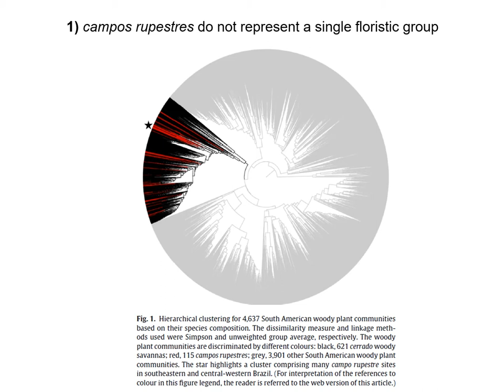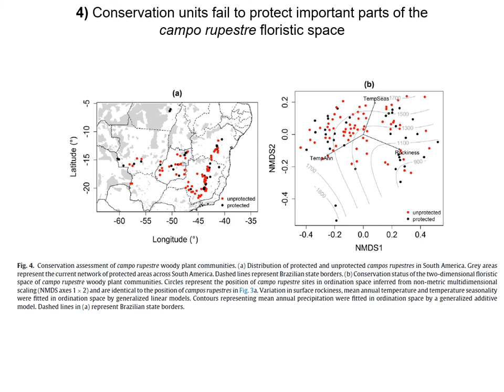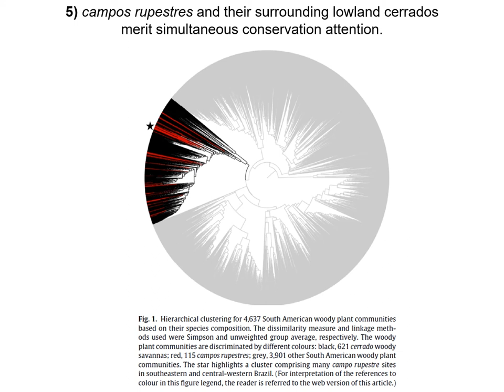Aprenda sobre a relação florística entre o cerrado e o campo rupestre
O Dr. Danilo Neves explica um pouco mais sobre a falta de identidade florística no campo rupestre e porque a mudança de espécies nas diferentes regiões é importante para a conservação.